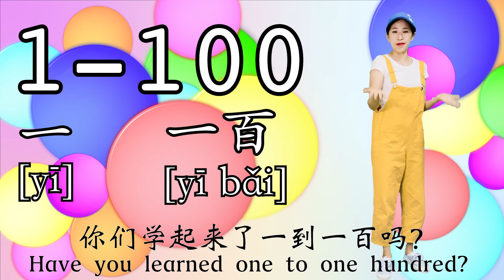数字1-100 | 一到一百|Learn to Count 1 to 100 in Chinese|Count to 100 in Mandarin